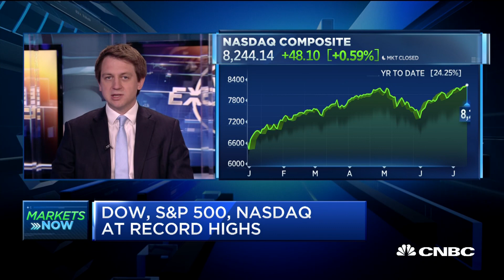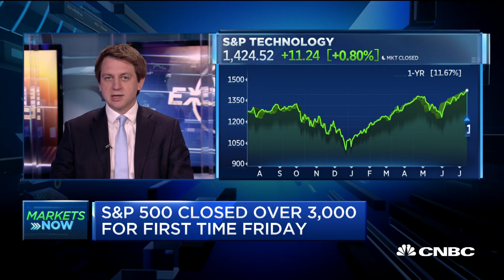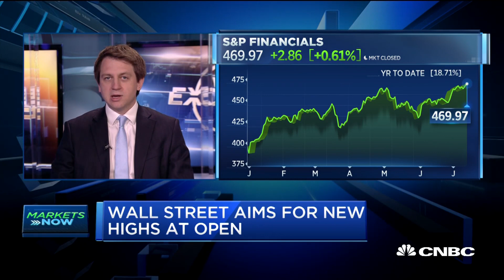Bell: Q2 consensus is weak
Mike Bell, J.P.Morgan Asset Management Global Market Strategist, talks corporate earnings, Q2 expectations, and more